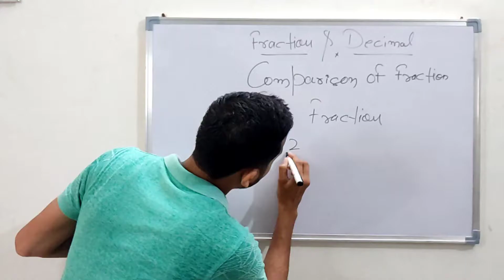like and unlike fraction and their difference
lets learn about the fraction in derail.